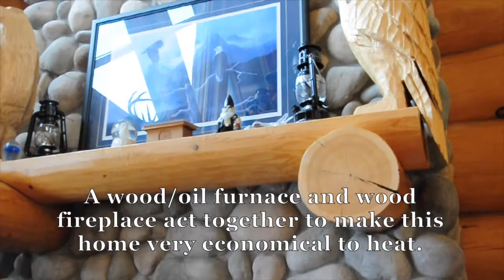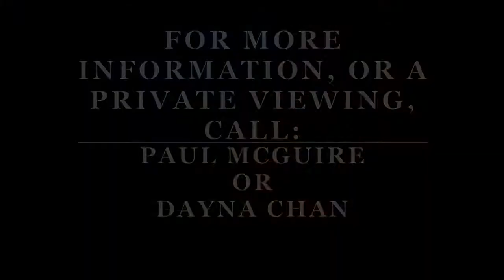634 Schwan Rd. Pembroke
Truly impressive one-of-a-kind log home.  Attention to detail and impeccable craftsmanship are truly evident throughout this home.  Call today for a viewing!

Paul McGuire, Broker
RE/MAX Pembroke Realty. ltd.